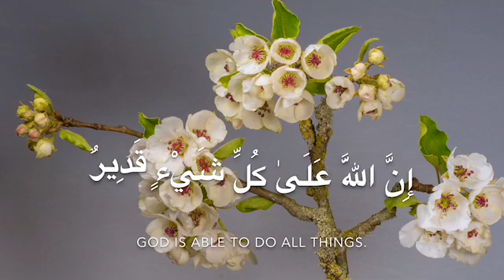Surah Faatir (Ayah 1) Recitation